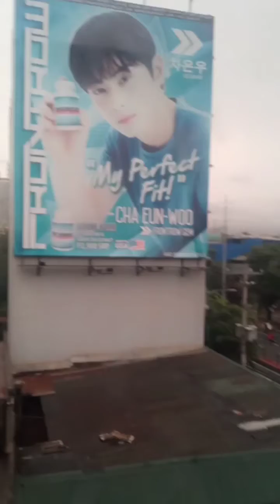4days na kame sa hotel 6days to more pa .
Kain mona tayo